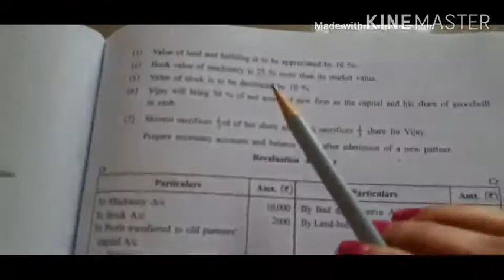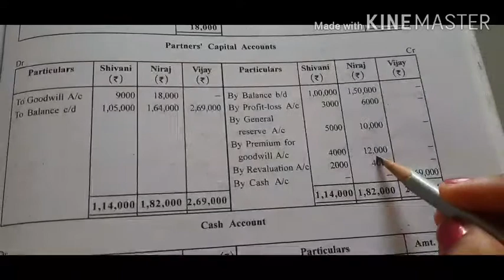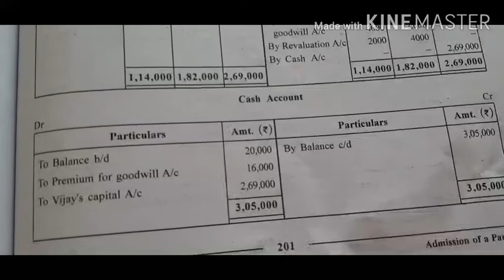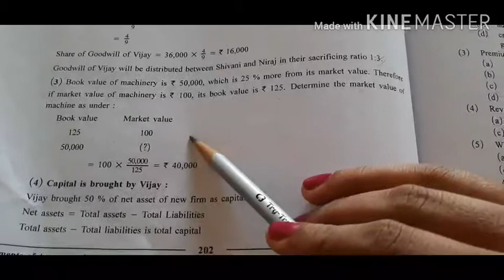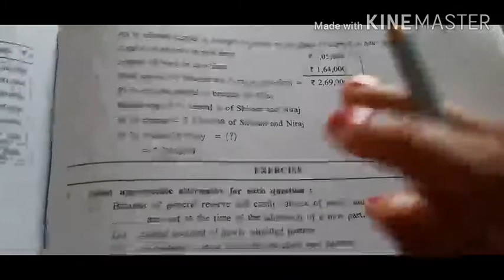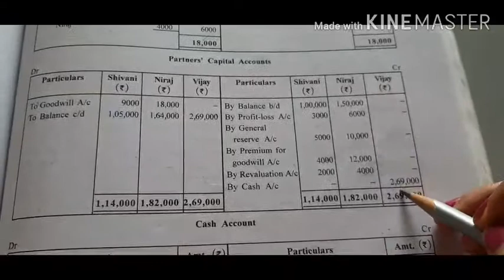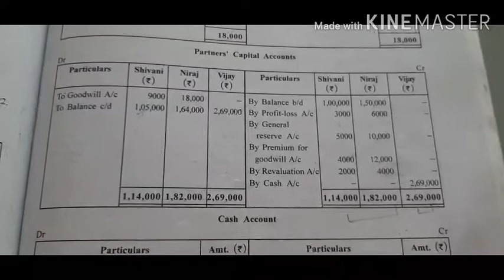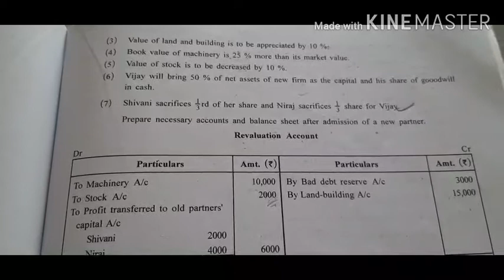21-9 Std 12 Account Ch-5 Part-17 by Meghnama'am